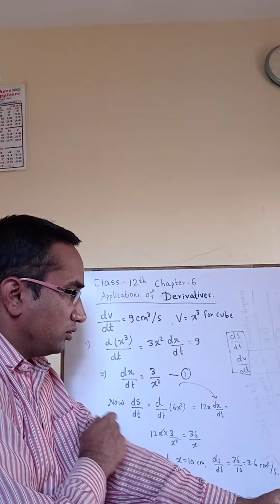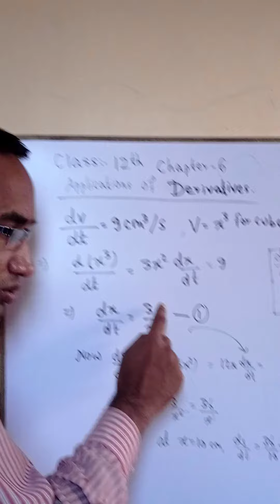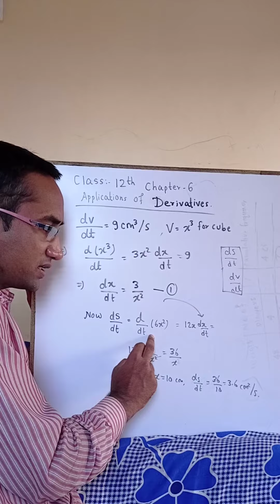class 12th Chapter 6 Application of Derivatives